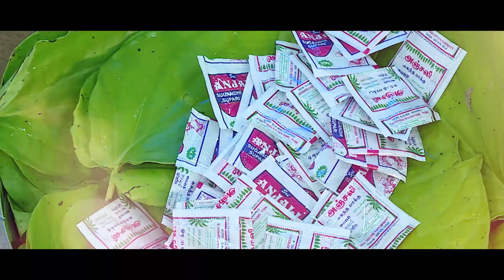Dinesh Hiramitha Reception Short Crisp Story 1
chennaiweddingphotographers chennaiweddingphotogtaphy candid videography creative videography  chennaiweddingphotogtaphy
chennaicreativephotographer   candid videography chennaiweddingphotographers chennaiweddingphotogtaphy